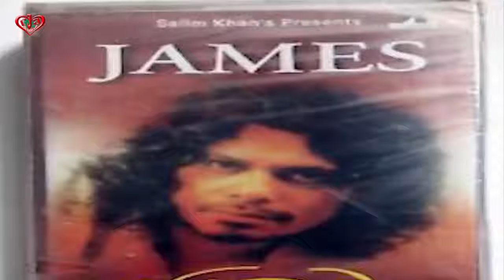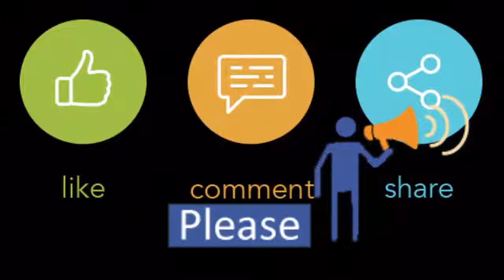শুভ জন্মদিন জেমস